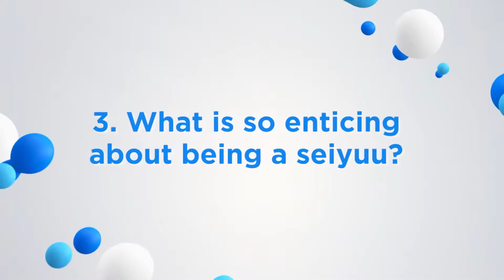AFA SG 2015 Interview Shiori Mikami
Project: Anime Festival Asia 2015
Version: Interview with Shiori Mikami
Client: Animax Asia
Jobscope: Production